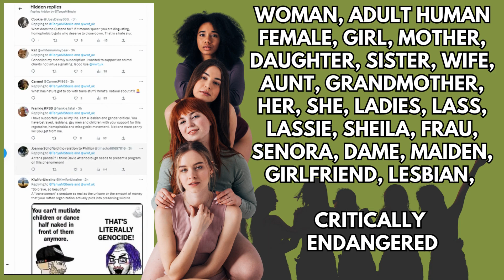WWF - Have some pride in yourself month! - SAVE MOTHER NATURE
So I was a bit perturbed by WWF posting about support for the TQIcult - when they should know better than most the beauty and fragility of nature and how it must be protected - so I made a little video and now I feel just as perturbed - but calmer!